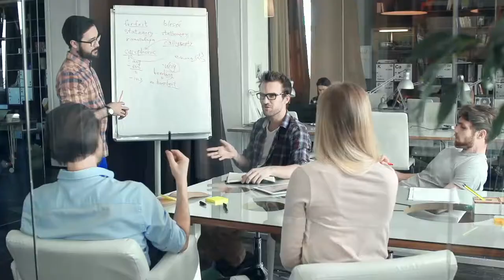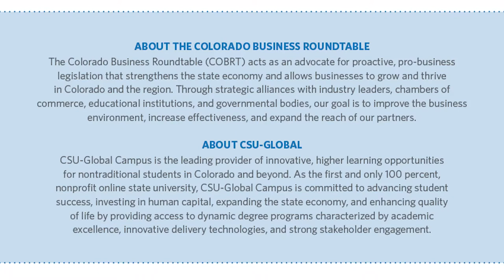COBRT: Higher Education Beyond Technical and Trade Training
Jon Bellum,  Provost & Executive Vice President at CSU-Global Campus shares on the value of higher education to future generations and strategies to attract and retain employees with the Colorado Business Roundtable (COBRT) The New Higher Education Paradigm: Retaining and Upskilling Your Employees conference October 24, 2017.